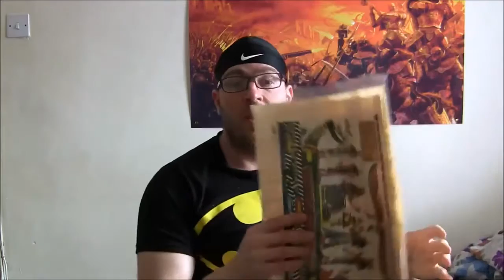Home From Bodypower Send Me Photos If You Had One Taken With Me